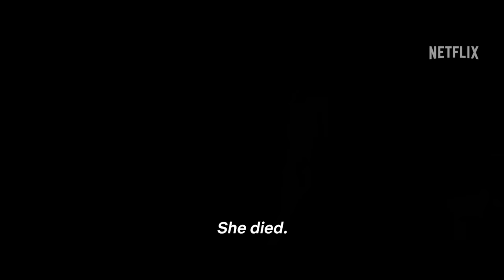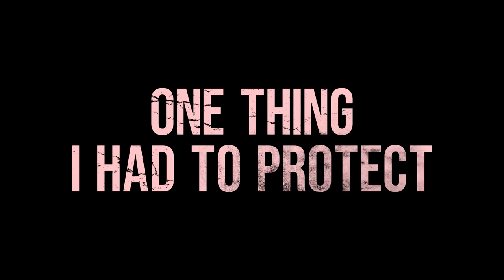Ballerina | Official Trailer | Netflix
"There's something I need to do."

Cold-hearted and cruel
The hell of merciless revenge begins now

For my one and only
Ballerina | 6 October, only on Netflix

Grieving the loss of a best friend she couldn’t protect, ex-bodyguard Ok-ju sets out to fulfill her dear friend’s last wish: sweet, sweet revenge.